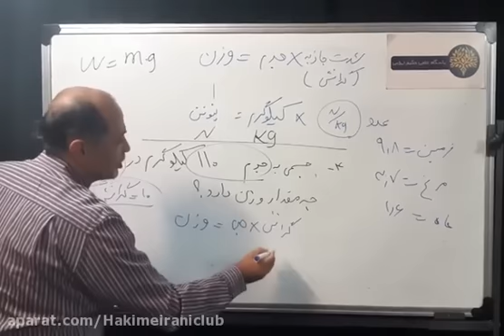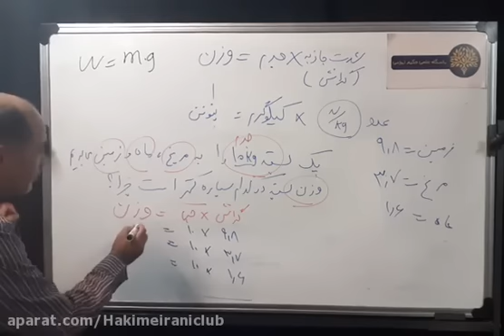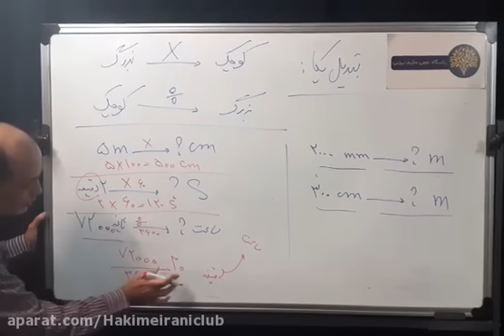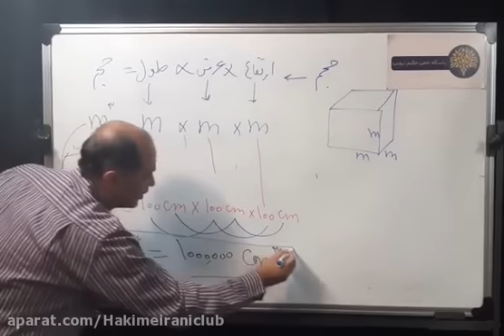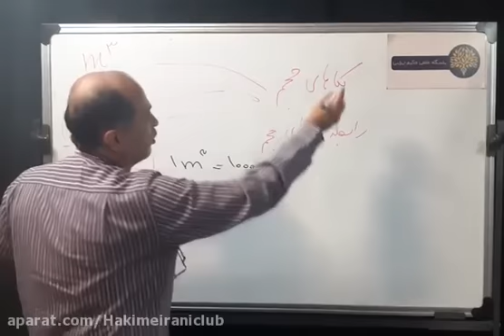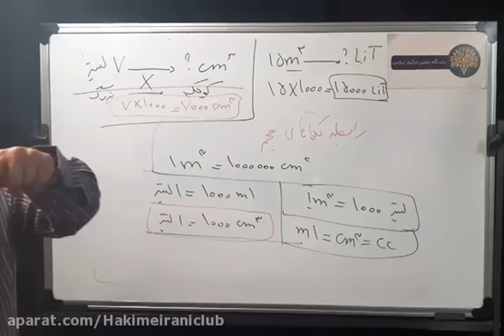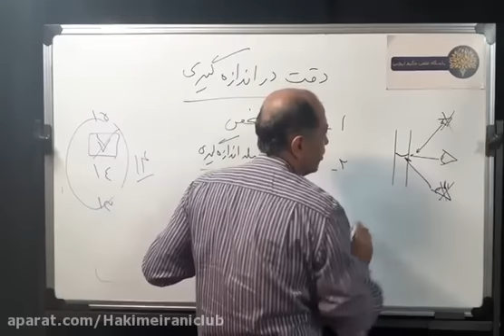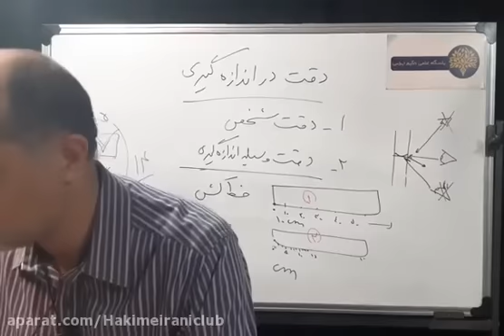Grade 11 Magnetic Physics of Master Pakbaz Part 2 the change of friction with objects and 2